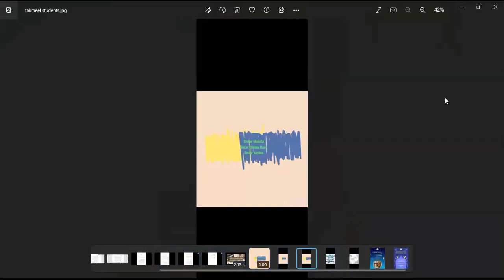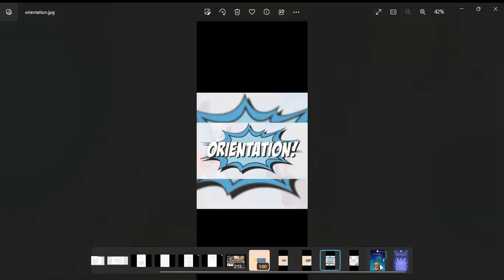Orientation of Arabic Language (speaking٫ reading٫ writing and listening)